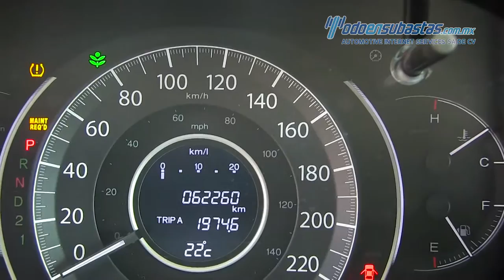Honda / CR-V EX L4 2014